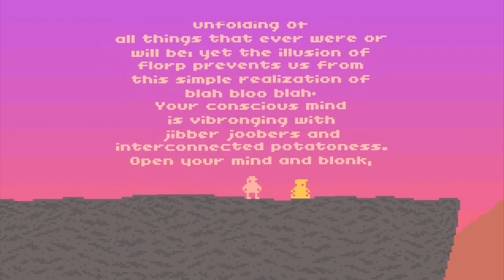CPTV Mosh Pit: Potatoman Seeks The Troof (With Wolfgang)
A hardcore platformer? I think? I remember playing this on the ouya a really long time ago...